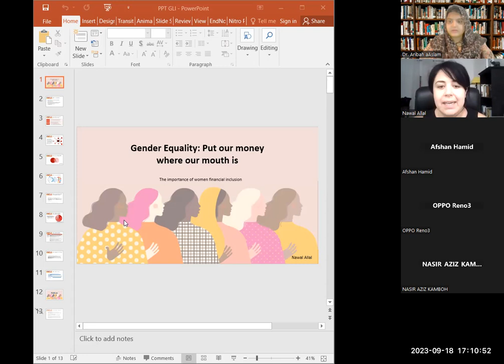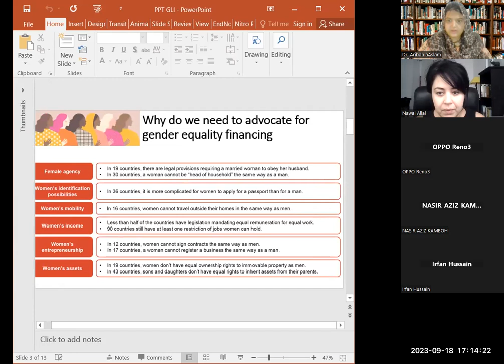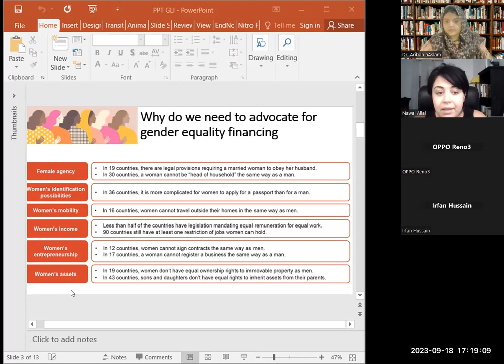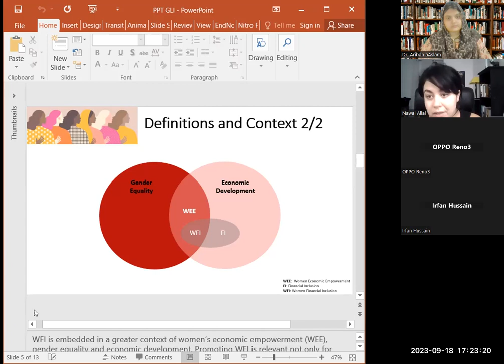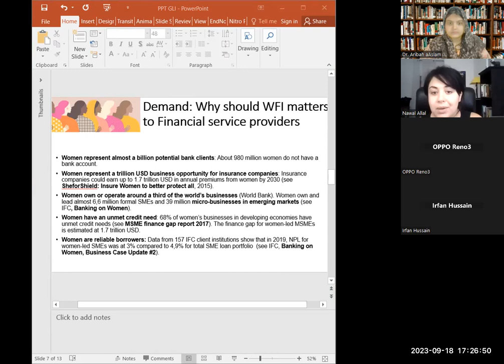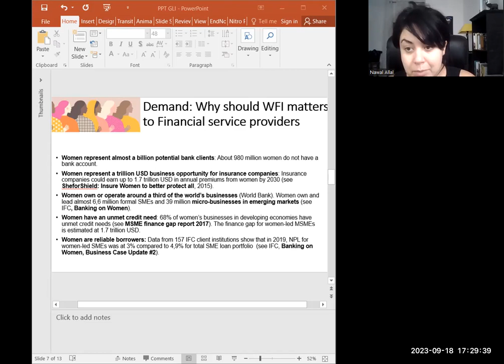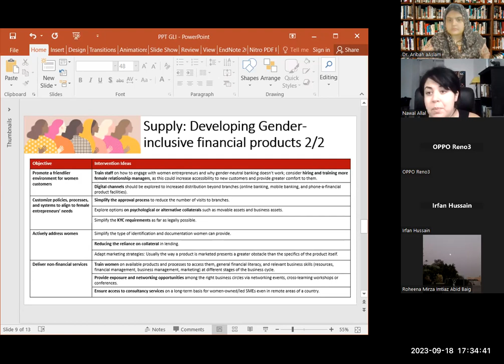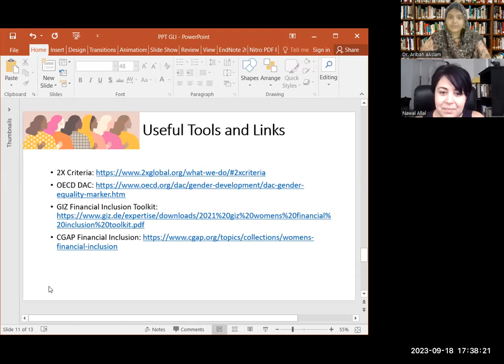Gender Equality: Put our money where our mouth is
Featuring Nawal Allal, an Inclusive Finance, and Women Economic Empowerment Specialist, draws on her international cooperation background spanning over a decade to lead gender equality projects, strategically intertwining gender economics to enhance women's access to the labor market, credit, and funding.